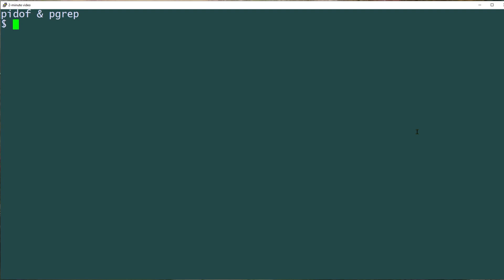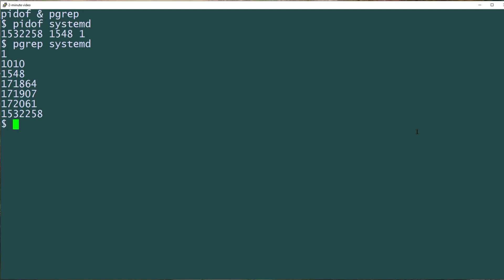How to use the pidof and pgrep commands: 2-Minute Linux Tip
In this Linux tip, learn how to use the pidof and pgrep commands. Both help you to find the process IDs (PIDs) of running processes. All you have to do is enter the command followed by the name of the process you're interested in.